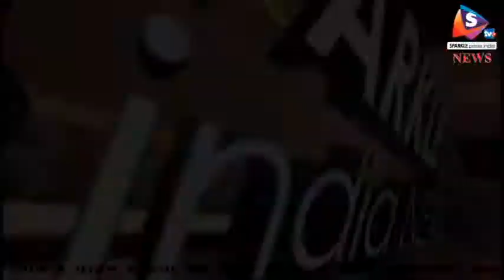अलवर - महर्षि दयानंद सरस्वती की मनी जयंती, छात्राओं ने निकाली शोभायात्रा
आर्यकन्या विद्यालय समिति द्वारा आर्य सामाजिक परिषद के सहयोग से महर्षि स्वामी दयानंद सरस्वती का जन्म दिवस आज मनाया गया। इस अवसर पर भव्य शोभायात्रा निकाली गई।
 इस शोभायात्रा को सांसद डॉक्टर करण सिंह यादव ने ओम ध्वज और हरी झंडी दिखाकर रवाना किया। शोभायात्रा विद्या मंदिर स्वामी दयानंद मार्ग से प्रारंभ होकर मुख्य बाजारों से होते हुए वापस विद्यालय पहुंची। इस मौके पर देश के अनेक भागो से आये साधू सन्यासी और राष्ट्रीय स्तर के आर्य नेता शामिल हुए। वहीँ, विद्यालय समिति प्रधान जगदीश गुप्ता, निदेशक कमला शर्मा, प्रदीप आर्य, अमर मुनि, डॉ. राजेंद्र, प्रदीप गर्ग, अशोक आर्य और सुरेश दरगन आदि मौजूद रहे। इसके अलावा लंगर का भी आयोंजन किया गया।